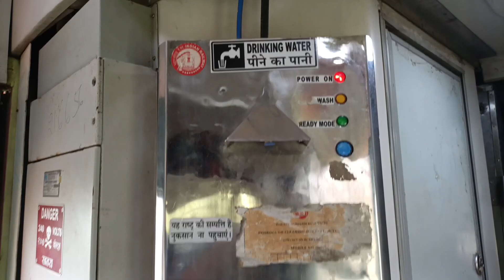India's CRAZIEST Train Ride | Howrah to Malda Railway Adventure!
Join us on an epic train adventure as we embark on India's craziest train ride from Howrah to Malda! Experience the ultimate Indian rail journey through breathtaking landscapes, bustling train stations, and the vibrant culture of India. Get ready to witness the beauty and chaos of India's railway system in this unforgettable travel experience!

⌛OVERVIE
00:00 - Intro
00:08- challeng
00:40 - explore howrah station
03:12 - Train journey start
06:04 - farakka explore
07:03 - end the journey